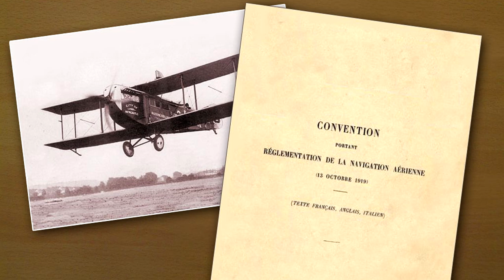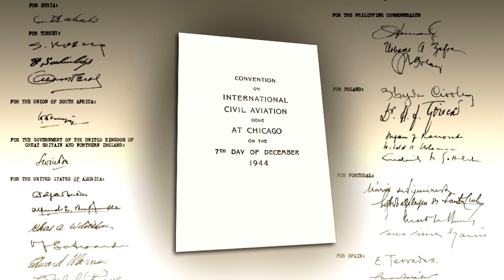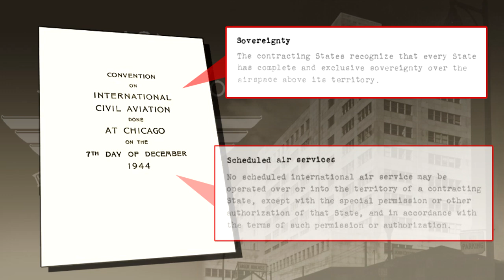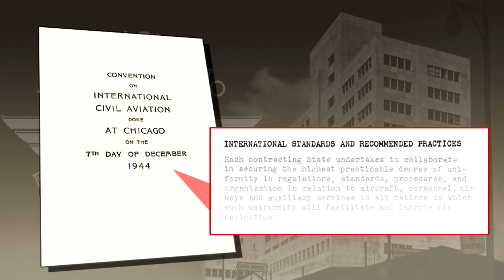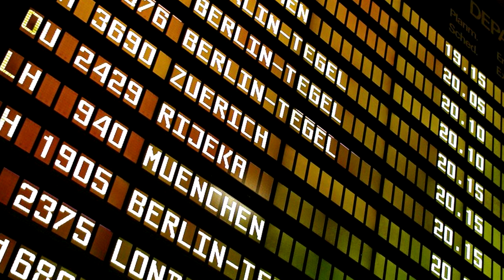ATPL Air Law 010 - Ep.1: The Chicago Convention | ATPL Training | ATPL Exams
Welcome to ATPLation! ✈️

In this episode of our ATPL Air Law series, we dive into the Chicago Convention. Understanding this treaty is crucial for anyone pursuing their Airline Transport Pilot License (ATPL). This video will equip you with the knowledge needed to excel in your ATPL exams and advance your aviation career.

The Chicago Convention, established in 1944, laid the groundwork for modern aviation law. It comprises 96 articles covering topics like sovereignty, airspace, aircraft registration, and safety standards. Key articles include:

Article 1: Sovereignty: States have complete and exclusive sovereignty over the airspace above their territory.
Article 6: Scheduled Air Services: International air services require permission from the state they operate in.
Article 12: Rules of the Air: Aircraft must comply with the rules and regulations of the airspace they are in.
The International Civil Aviation Organization (ICAO) was established by the Chicago Convention to set global aviation standards. These standards ensure the safe and efficient operation of international flights, impacting training and certification for pilots.

Our video provides practical insights and real-world examples to help ATPL candidates understand how the Chicago Convention affects their future careers. We discuss pilots' roles in adhering to international regulations and how these influence flight planning, navigation, and safety procedures.

Our channel provides high-quality, comprehensive training content covering all aspects of ATPL training, from Meteorology and Navigation to Aircraft General Knowledge.

Engage with us by leaving your questions and comments below. We love hearing from you and are here to support your journey to becoming a professional ATPL pilot.

ATPLation: Your ultimate destination for mastering ATPL subjects! ✈️🌍📚

The principles and provisions of the Chicago Convention have real-world applications that affect the daily operations of pilots and aviation professionals. For example, regulations on airspace sovereignty and scheduled air services impact how airlines plan and conduct international flights. Additionally, safety standards established by the ICAO influence training and certification requirements for pilots, ensuring they can operate safely in the global aviation environment.

Our video provides practical insights and real-world examples to help ATPL candidates understand how the Chicago Convention impacts their future careers. We discuss the roles and responsibilities of pilots in adhering to international aviation regulations and how these regulations influence flight planning, navigation, and safety procedures.

Studying the Chicago Convention is a critical part of ATPL training, as it lays the groundwork for understanding international aviation law. Our video breaks down complex legal concepts into easy-to-understand explanations, ensuring you grasp the essential elements needed for your ATPL exams. With insights from seasoned pilots and aviation professionals, this video offers valuable knowledge that will help you succeed in your studies and future career.

Our channel is dedicated to providing high-quality, comprehensive training content covering all aspects of ATPL training. From Meteorology and Navigation to Aircraft General Knowledge and Human Performance, our videos enhance your learning experience and prepare you for your ATPL exams.

Engage with us by leaving your questions and comments below. We love hearing from our viewers and are here to support your journey to becoming a professional ATPL pilot.

At ATPLation, our mission is to provide high-quality, comprehensive training content for aspiring airline transport pilots. Our ATPL videos simplify complex subjects and enhance your learning experience, ensuring you are well-prepared for your ATPL exams. Whether you’re just starting or refreshing your ATPL knowledge, our channel offers valuable resources to help you achieve your aviation goals.